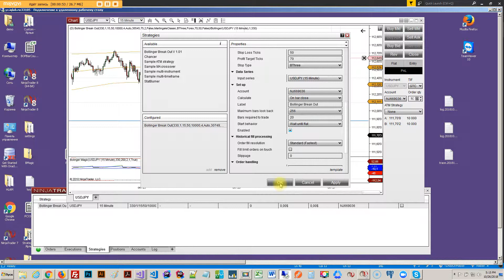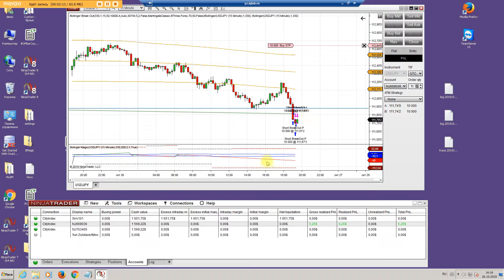Day 12 1 Friday 1569 +4 6%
Futures and forex trading contains substantial risk and is not for every investor. An investor could potentially lose all or more than the initial investment. Risk capital is money that can be lost without jeopardizing ones’ financial security or life style. Only risk capital should be used for trading and only those with sufficient risk capital should consider trading. Past performance is not necessarily indicative of future results.
Wealth Lab Algorithmic Trading Starter Kit Course on Udemy Available Now

100 + lectures, 20 hours + of video content and over a thousand lines of code explained and walked through.

Highly informative course on Algorithmic Trading for Wealth Lab available on Udemy now! The course is suitable for beginners and users with experience.

The course starts with covering the basics of trade system design providing complete frameworks ready to use for standard modular strategy scenarios such as various market entry and exit techniques, position support, money management, multi symbol and multi frame strategies and many more.

The course demonstrates ready to use code with walkthroughs and also provides the basics of C# programming in the context of Wealth Lab explained on examples that are easy to understand for traders.

The course also provides some interesting tools and exclusive strategies based on the theory of Pivot and Fractal trading.

Overall its an amazing opportunity to dive into algorithmic trading fundamentals and strategy design/backtest concepts. Please trade with caution!